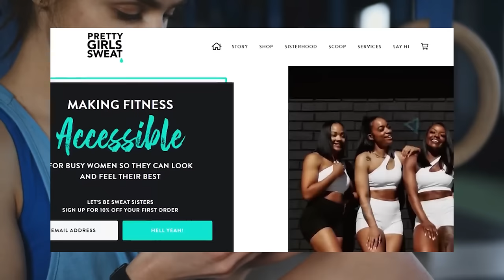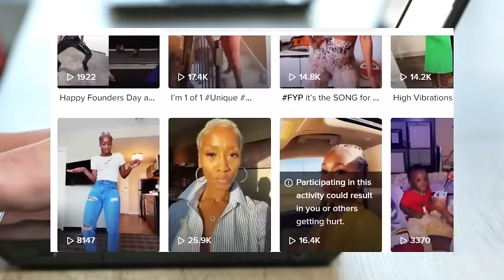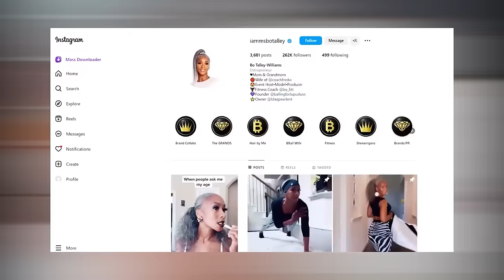Joven y Activa a los 77 Años | Conoce Mis 5 Secretos Para Verte Como Yo | Bo Talley Williams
Bo Talley Williams (77 años) ¡Cambio Total de su CUERPO! | Sus SECRETOS sobre Cómo Revertir el Envejecimiento

Descubre la emocionante historia de Bo Talley Williams, una mujer que desafía las expectativas y redefine el envejecimiento con un estilo de vida que inspira a todos. A sus 77 años, Bo no solo deslumbra por su energía y vitalidad, sino que también comparte sus experiencias y conocimientos sobre salud y bienestar.

0:17 ¿Cómo una abuela de 77 parece de 20?
0:43 Revelamos su secreto de juventud
1:11 De animadora a leyenda del fitness
1:47 Cómo Bo convirtió su pasión en un imperio
2:05 BO FITT Revolucionando el fitness
2:50 La transformación de Bo post-parto
3:40 Una cinta de VCR cambió su vida
4:19 Bo prefiere el fitness en casa
5:01 Consejos de Bo para un estilo de vida activo
6:01 Ejercicios que mantienen joven a Bo